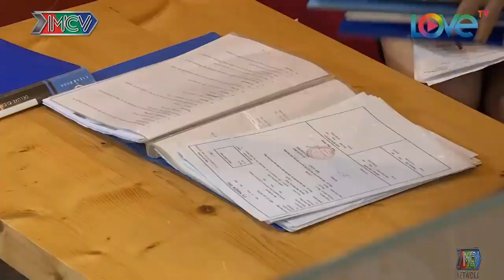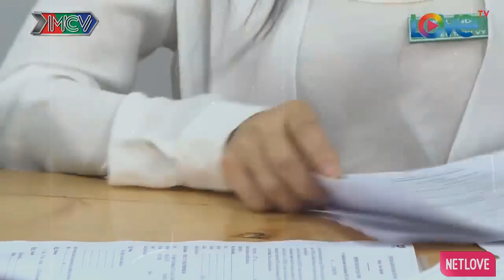Những Đứa Trẻ Buồn Chẳng Muốn Nói Gì Khi Nhìn Người Cha Mình Say Xỉn Mỗi Ngày | MNET FILM